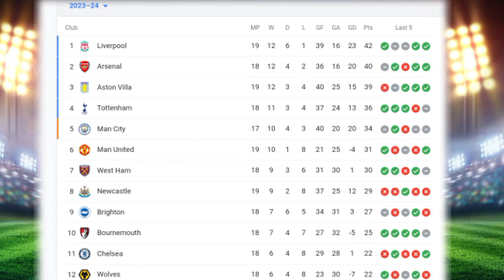New Update🔥. epl standings 2023.epl points table new update. epl points table 19/38.